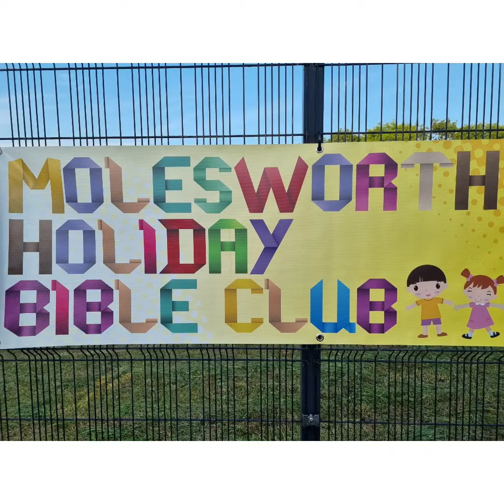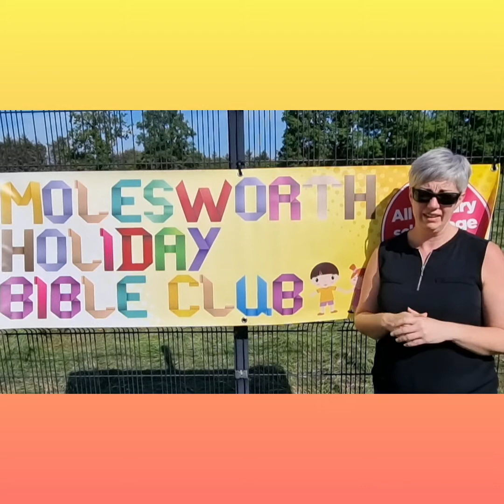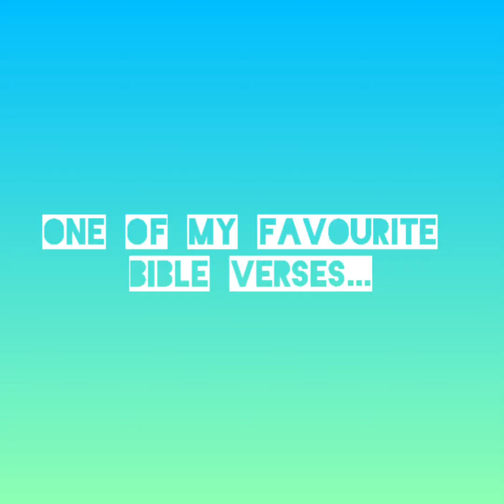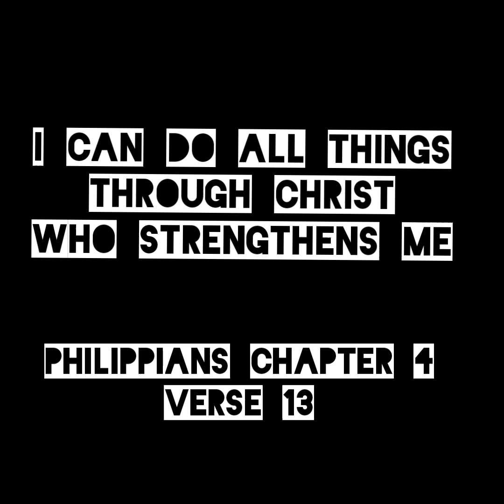Holiday Bible Club 2021 - Week 2 (14th August)